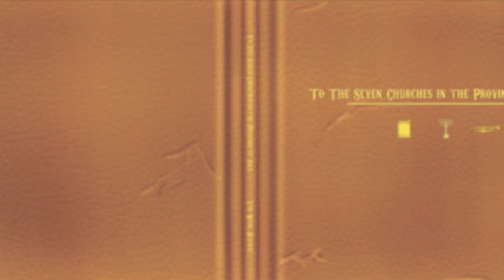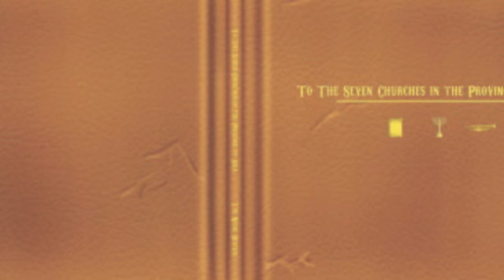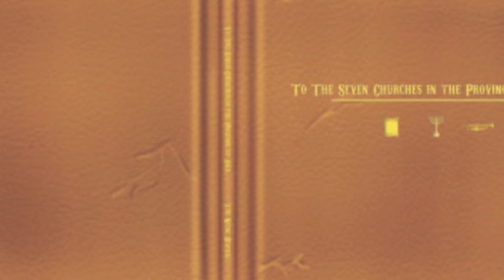The Noise Revival - 7 - Dragoon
Heralded by rock critic Stephen Carradini as being "the epitome of both post-rock and the enduring hope of the independent music scene," The Noise Revival's "To the Seven Churches in the Province of Asia" is the first full-length album from one of the bravest bands Austin has to offer.